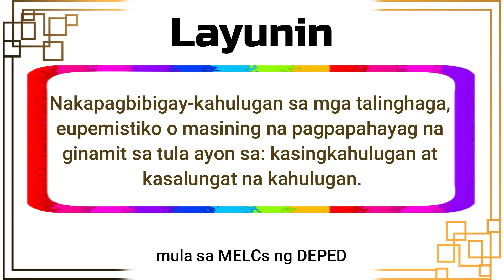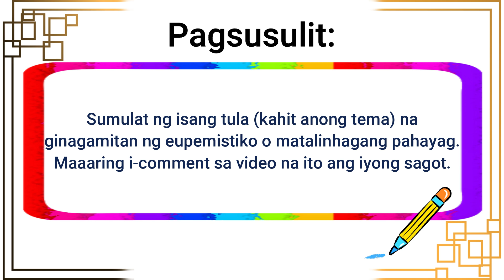Filipino 8- Aralin 2: Eupemistiko & Matalinhagang Pahayag MELCs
Filipino 8

Karunungang-Bayan & Paghahambing (Aralin 2)
Junior High School (MELCs)